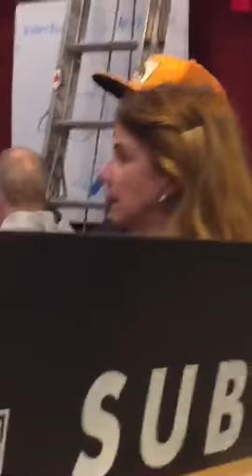Pearl Jam Jeff Ament Easy Street Records Seattle 2016